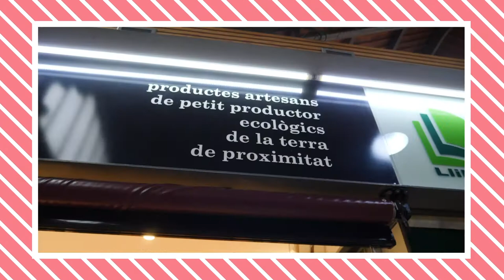Mésquemercats – Producte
La Generalitat de Catalunya a través del Consorci de Comerç, Artesania i Moda ha impulsat la iniciativa Mésquemercats amb la finalitat de donar visibilitat i prestigiar els Mercats Municipals de Catalunya. A través d’una sèrie de vídeos, es pretén posar en valor el paper rellevant dels mercats durant la crisi sanitària, així com la seva ràpida adaptació per donar resposta a les noves necessitats i hàbits dels consumidors. També per mantenir vius valors com la qualitat i el tracte personalitzat.

El vídeo d’avui mostra  l’amplia gamma de productes que ofereixen els mercats, de qualitat, frescos,  semielaborats i també amb un alt grau d’especialització però a més, mostra com promocionen una alimentació més respectuosa i saludable a través de la venda de productes de proximitat, ecològics o de Km0.

Aquesta actuació s’emmarca en el programa de suport per la competitivitat dels Mercats Municipals de Catalunya que promou el Consorci de Comerç, Artesania i Moda per donar eines i estratègies de futur per tal que els nostres mercats siguin cada dia més forts, més competitius, tinguin una major visibilitat i millorin el seu posicionament en el sector de la distribució comercial.